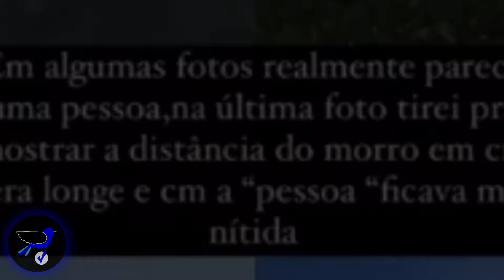Danger☠️⚡A strange being, supposedly GIANT, in Paraná Brazil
CO.AG Music - We are in - Area 51 Part 3
Reloaded - Savfk
Savfk - The Grid
Ron Gelinas - Hang Gliding - Tropical Chill
Naked by Savfk
The Power by Savfk
Approaching UFO - Futuristic Sci-fi Electronic Background Music
Dreams of Dreams - Ambient Background Music
[Orchestral] → Dramatic Interlude
Epic Cinematic Sad Music Enigma Royalty Free1
Deep Thoughts Sad Cinematic Emotional Music Royalty Free1
The Old Way - Medwyn Goodall
Valhalla - Futuristic Sci-fi Electronic Background Music
Call to war - Orchestral Cinematic Music
Lost Kingdom - Ambient Track
Ghost City
Predestination OST - Original Soundtrack
Forensic Documentary Music CO.AG
Dead Man's Opera - Silencyde
Lightless Dawn
Watch my World burn . Documentary Music CO.AG
Devious Edit Mix Sci-fi Track CO.AG
Are you still looking Documentary Music,CO.AG
A Dangerous Destination 5 New Tracks preview
Collider CO.AG Music
Detective Music For Investigation And Suspenseful Documentary Films
Crime Scene Music For Detective Films And Suspenseful Movie Trailers
Investigation Crime Scene Music For Detective Mystery Films